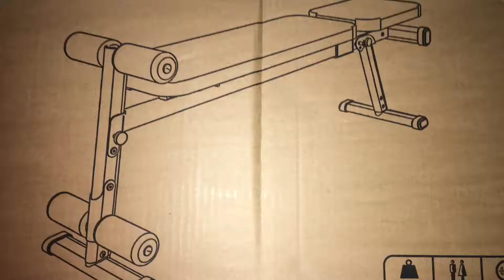Margarita 55 Firgas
Tour Arucas